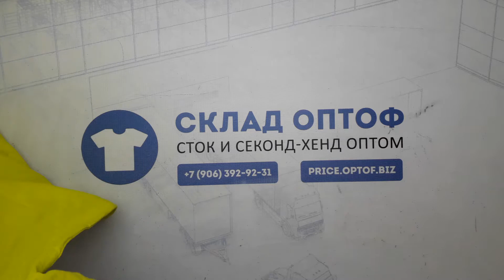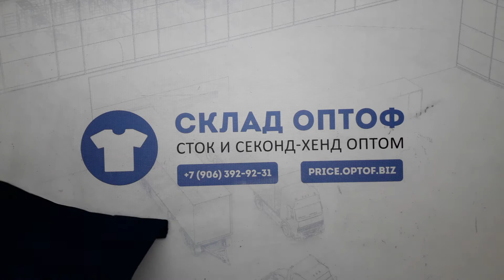10157 C&A микс лето сток 7 пак. 14,4кг. 11,9€/кг. 90шт.